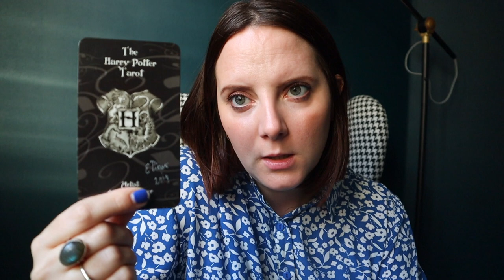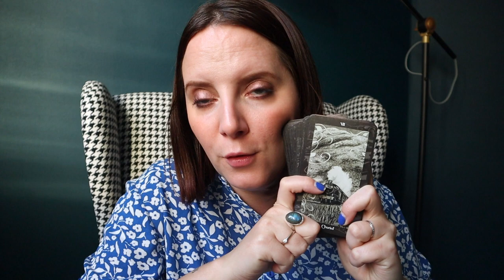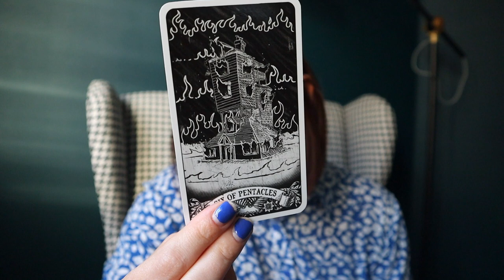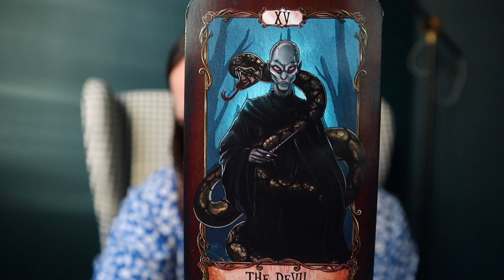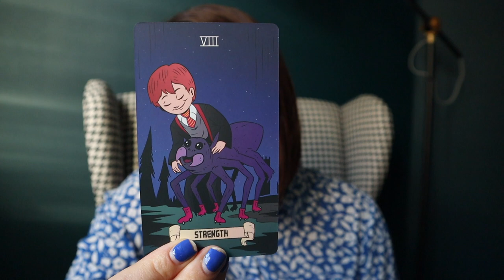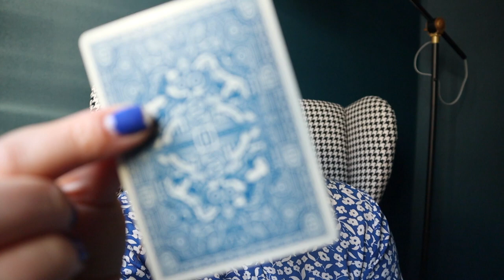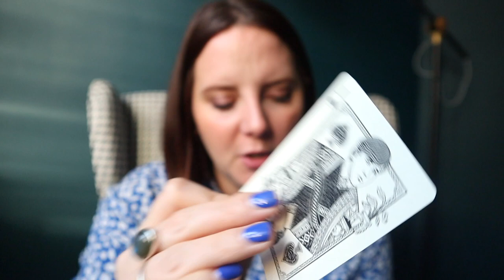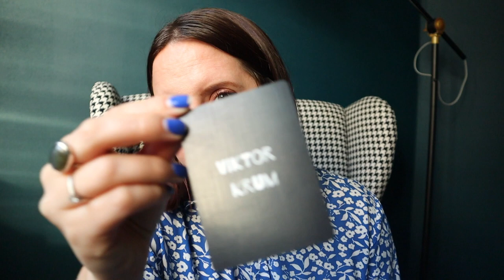ZOOM | Mes jeux Harry Potter !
Tu peux t'inscrire à la liste d'emails quotidiens en cliquant sur le lien ci-dessous

Je précise que les emails quotidiens sont en cours au moment de la vidéo et que si tu es un taronaute du futur qui regarde ce contenu bien après sa publication, je ne garantis pas que ce soit toujours d'actualité ... Profite tant que c'est toujours le cas ! héhé

Si tu veux en discuter sur le serveur DISCORD de TARONAUTE, c'est par ici :`

Tu peux visionner l'Unboxing du LITTLE WIZARDS TAROT sur mon Instagram via ce lien

Jeux cités dans la vidéo

Witchcraft and Wizardry tarot
Tarot Thoth
Jeux de cartes à jouer THEORY 11 :